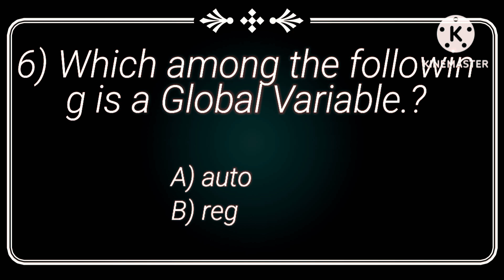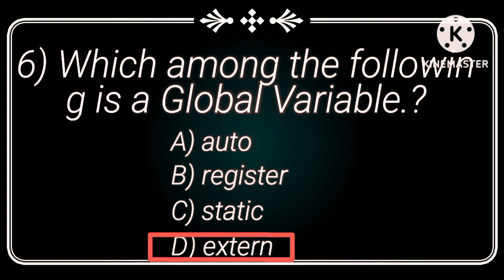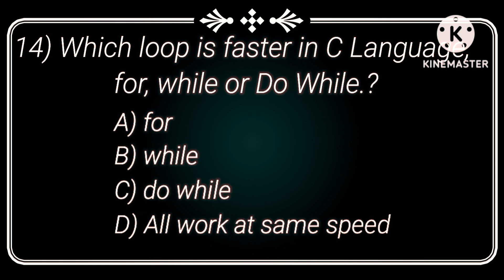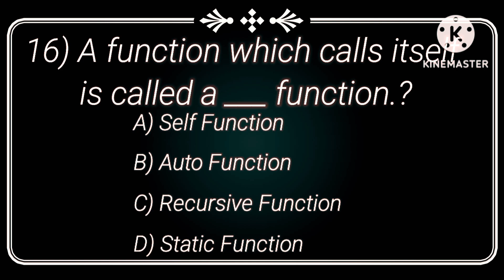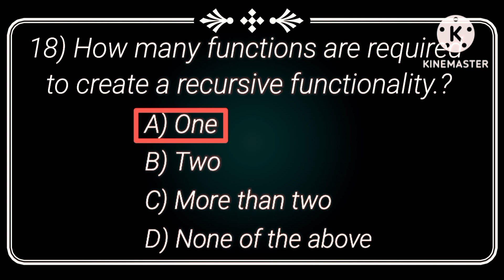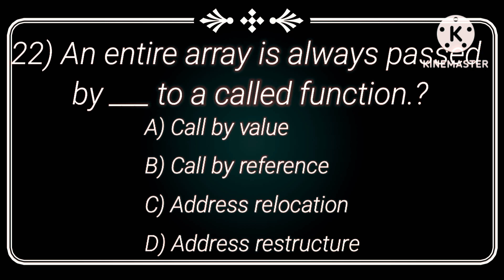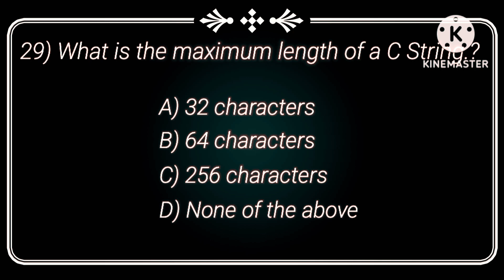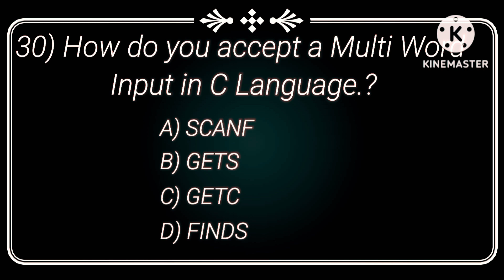Part-2 C MCQs | C mcq questions and answers | Top 30 MCQs in C | MTech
MTech channel is very good source for job seekers

MTech
c mcq
c language mcq
c language mcq questions,
c language mcq questions and answers,

c mcq questions
c mcq questions with answers
c mcq for interviews
# top 50 mcqs of c programming
# c mcq questions,
c mcq questions with answers for placement,
 mcq of c programming,
c mcq online test,
c multiple choice questions,
#30 c mcqs for beginners
C language basic mcq questions,
# c programming